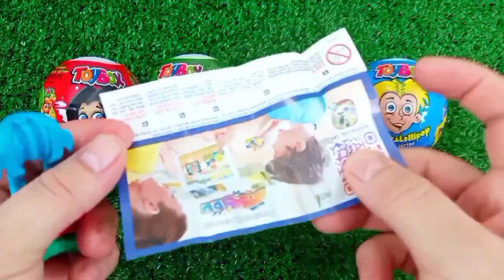Satisfying, Candy Unboxing video, Asmr Lollipops and Sweets ASMR Opening - Yummy Rainbow Lollipop